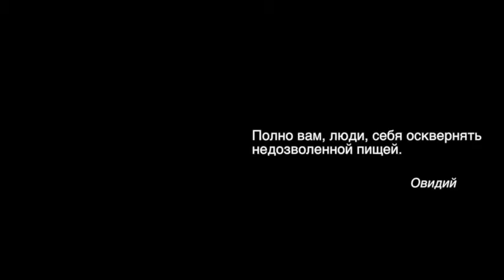ПРАВИЛЬНОЕ ПИТАНИЕ. ЧАЙ. СБОР. Малахов Геннадий.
Основная суть правильного питания – в следовании особенностям нашего пищеварения. Если мы будем этому следовать, наше питание будет правильным. Чай из сбора трав – мощное народное средство в укреплении здоровья. В зависимости от сбора трав входящего в чай, он может чистить сосуды, растворять камни и делать много полезных дел.